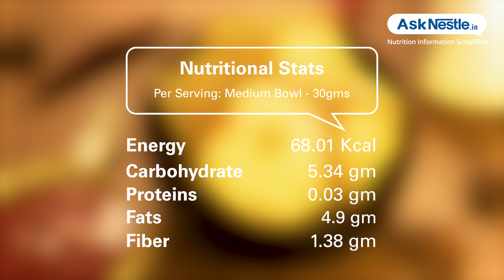Tapioca Chips Recipes | Healthy Food Recipes | Ask Nestlé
Improving the nutritional content of regular potato chips, substituting potato with tapioca is an option. sliced tapioca seasoned with salt and a crisp fun snack is ready to be served.